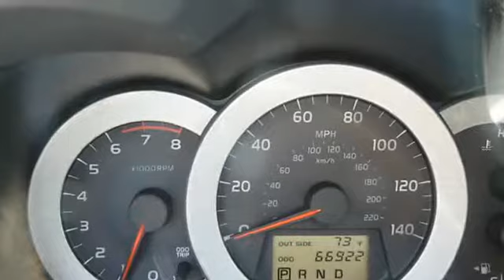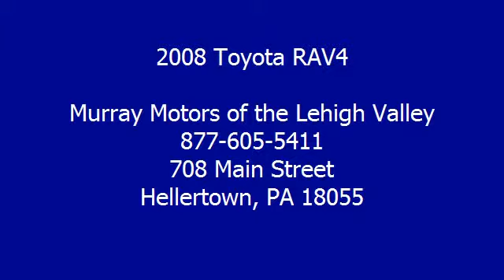0 - Murray Motors of the Lehigh Valley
Murray Motors of the Lehigh Valley
708 Main Street
Hellertown, PA 18055

For Sale: 2008 Toyota RAV4
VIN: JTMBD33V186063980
Engine:  4
Drivetrain:
Transmission: Automatic
Mileage: 66,912
Color: BLUE (exterior)  (interior)

Features:
2008 Toyota RAV4 Sport Utility.